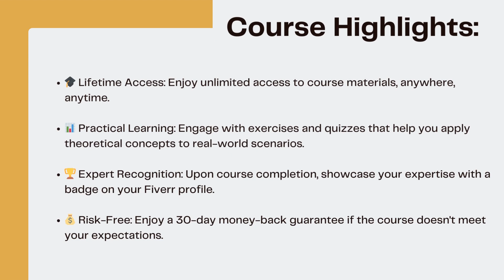🚀 Unlock the Power of Data Science with the "Data Science Fundamentals" Course!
Are you ready to dive into the exciting world of data science? Look no further! Introducing the "Data Science Fundamentals" course by Lavanya Vijayan, a renowned coding instructor at the Coder School in Berkeley. With a passion for STEM education and diversity, Lavanya brings you a comprehensive course that will empower you with essential data science skills.

🎥 Videos: 25 engaging lessons
⏰ Duration: 1.8 hours of immersive learning
💰 Price: Only $26
🌐 Unlimited Access, Anywhere, Anytime

What You'll Learn:

📚 Understand the core principles of data science and its real-world applications.
🔄 Navigate through each stage of the data science life cycle with confidence.
📊 Learn data design techniques and reduce bias through probability sampling.
🐍 Explore the differences between Python and R, and set up Jupyter on your computer.
📊 Dive into tabular data analysis, exploratory data analysis, and data visualization.

🔍 Master inference techniques and classification using the k-Nearest Neighbor algorithm.
Upon completion, you'll receive a prestigious badge on your Fiverr profile, showcasing your newfound expertise!

🎓 Why Learn with Lavanya Vijayan?

Lavanya is not just an instructor; she's a catalyst for change. With a dedication to STEM education and years of experience, she empowers students with the skills to realize their dreams. This course is perfect for:

Aspiring data scientists

Freelancers seeking to enhance their career prospects
Business owners looking to glean insights from data
Students considering a future in data science
Employees exploring the freelancing world of data science

🌟 What's Included:

🔄 Engaging exercises and quizzes
💼 English Closed Captions
🏆 Badge of expertise for your profile